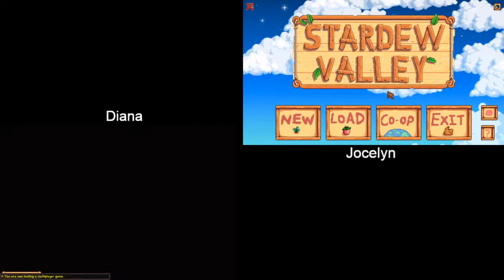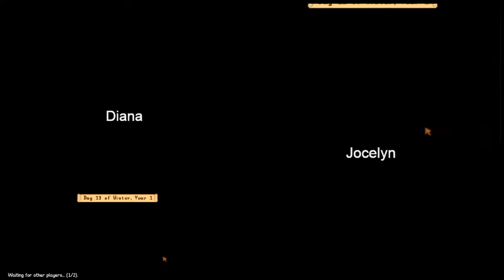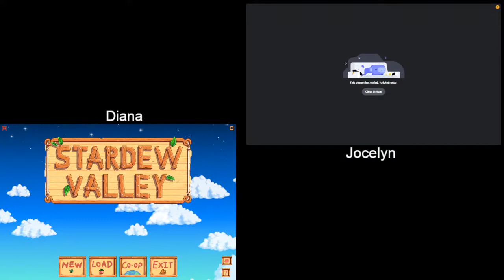Jocelyn and Diana might actually finish year 1 on this farm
Get some tea and hide the cherry bombs, it's time for some farming!

Love pictures? So do we, and we post on Instagram and would love to see what you are working on.

We have a Facebook group! Shocking, we know, and hope you can come join the conversation and share your projects with us. P.S. the answer is "don't forget to knit."

We are not as active on Ravelry these days but we keep a group page for everyone in hopes that they are able to work their accessibility issues out so we can all once again use the site.